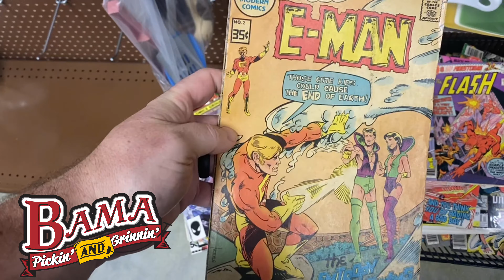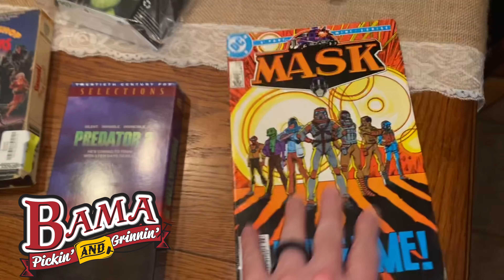quick thrift store stop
Manda and I make a quick stop at a Thrift Store while out running some errands...see what we found.

Go show some love to my homie's:
My "Main Man" Mitch's stuff: